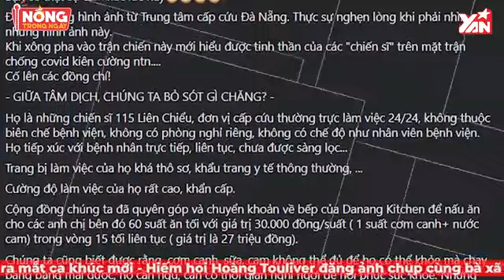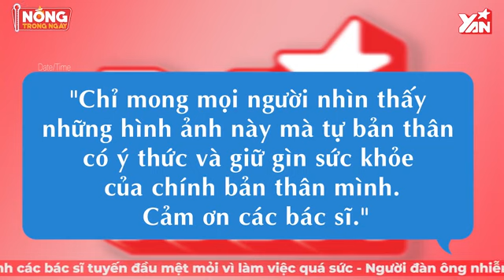NGHẸN LÒNG HÌNH ẢNH CÁC Y BÁC SĨ TUYẾN ĐẦU MỆT MỎI VÌ LÀM VIỆC QUÁ SỨC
Hãy theo dõi Yan trên:
✔️Youtube Yan News :